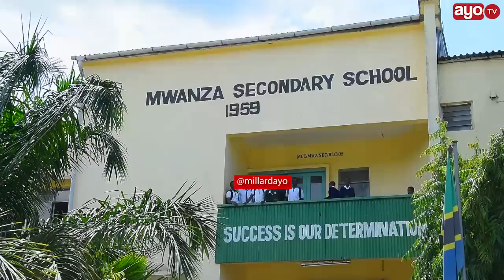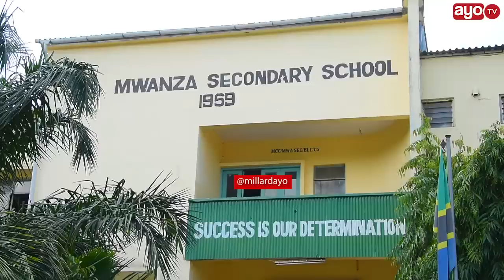UFAFANUZI: MKUU WA SHULE AONGEA KUHUSU TAARIFA ZA POLISI WA DIFENDA KUCHAPA WANAFUNZI MWANZA